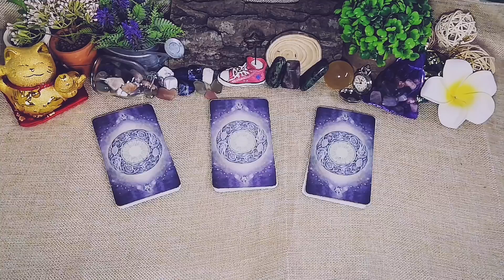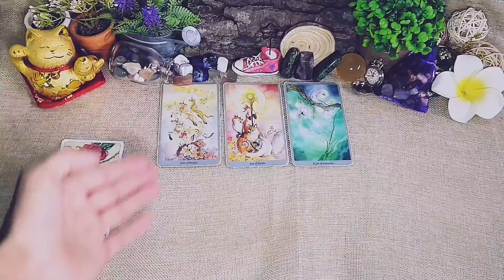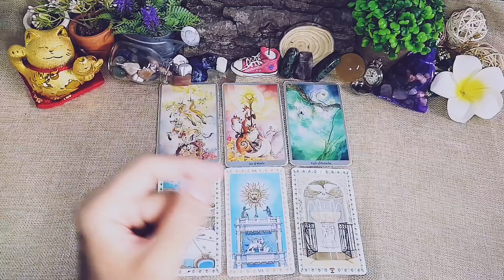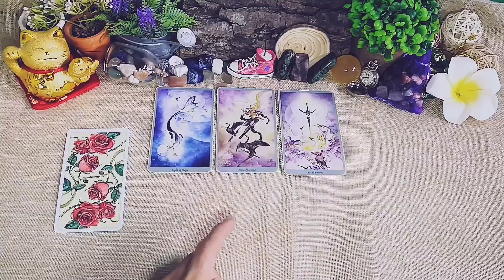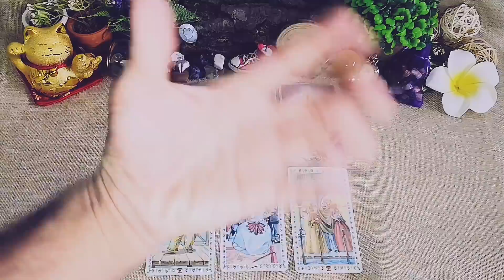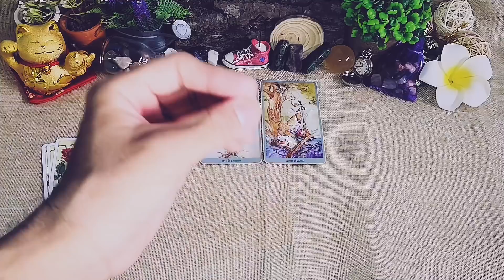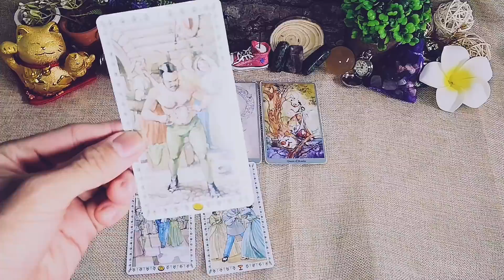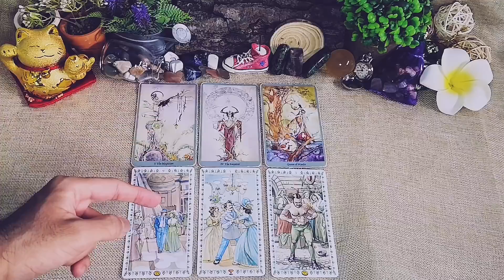Chọn 1 tụ bài Tarot - Họ và bạn có cùng suy nghĩ với nhau hay không - Alo Andy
Alo Andy ơi! Họ và bạn có cùng suy nghĩ với nhau hay không
0:00 - Intro và giới thiệu chủ đề
01:24 - Tụ 1
12:04 - Tụ 2
22:56 - Tụ 3

🎉Ủng hộ:
+ STK 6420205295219 – Cao Đức Tấn Phát – AgriBank– CN10 TP.HCM